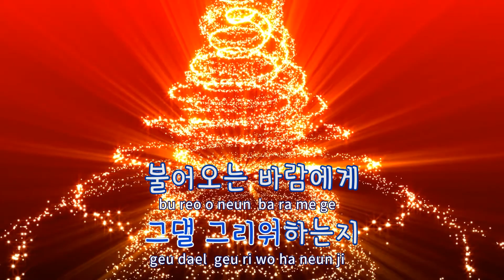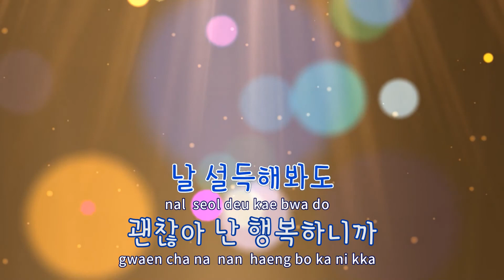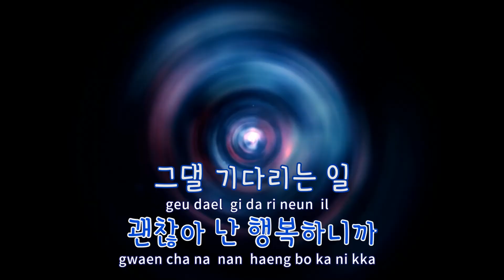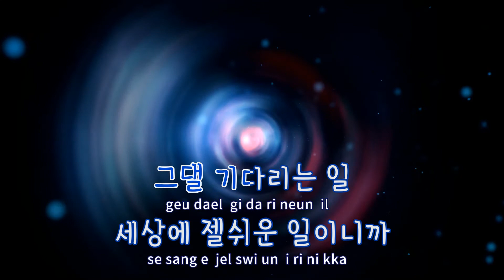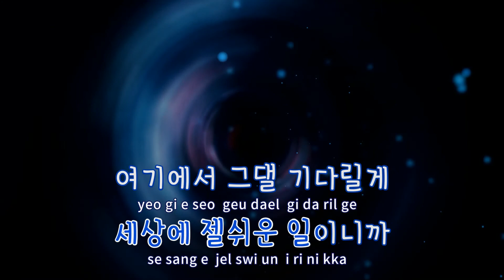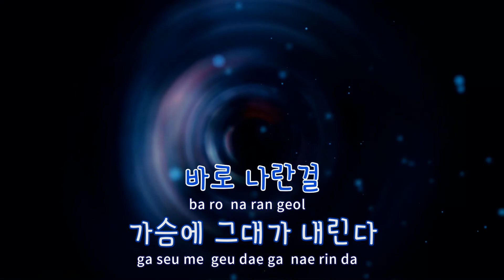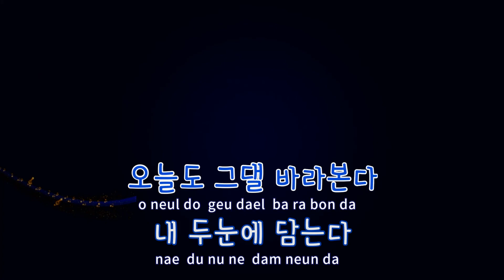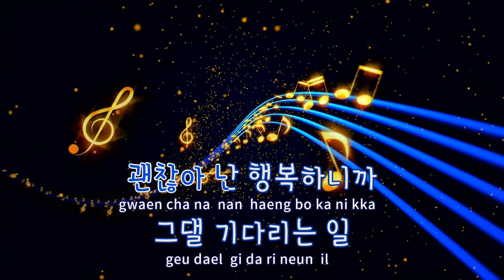[TJ노래방 / 반키올림] 가슴에내린다 - 이수 / TJ Karaoke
가슴에내린다  --  이수